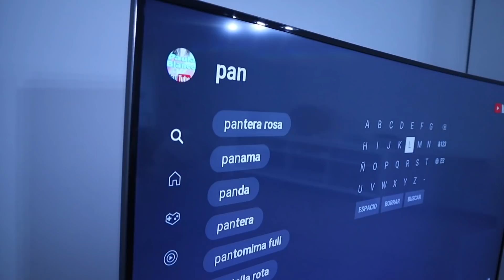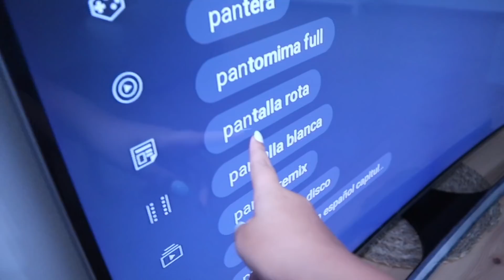**LA LIAMOS** LUCIA y PAULA ROMPEN La TV | MAMA TIRA TODOS Los POP IT a La BASURA